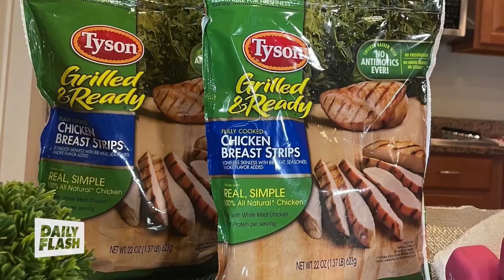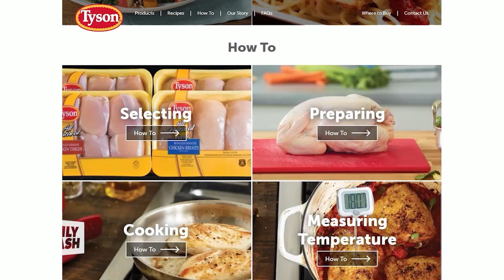Do Better in 2023 | Jamie Hess | Daily Flash